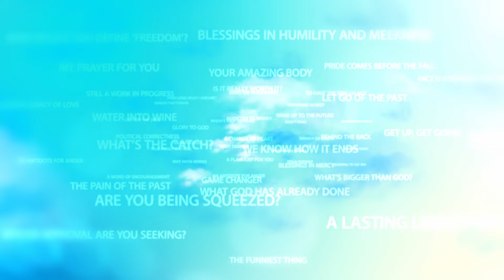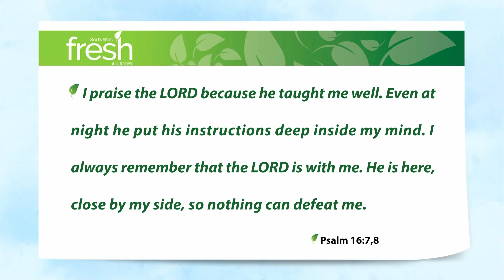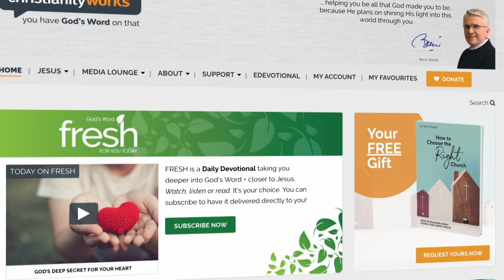Something to Remember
It’s almost a given that when we’re facing adversity, fighting some battle, in the midst of some mess, we feel completely alone. We may not be, but that’s how it feels.

In fact, the more the intense the battle, the more pain we’re suffering … the further away God seems. The problem we’re facing is so big that God seems ever so small, way off in the distance … if we can see Him at all. Does that sound about right?

And yet, that sense of being alone, separated from a distant God, does not represent the truth. Because the truth is this:

Psalm 16:7,8 I praise the LORD because he taught me well. Even at night he put his instructions deep inside my mind. I always remember that the LORD is with me. He is here, close by my side, so nothing can defeat me.

You and I, we need the Holy Spirit to teach us that truth, to be there with us in the middle of the night as we toss and turn. That’s why it’s so important to be a man or woman of God’s Word, so that we’re prepared when adversity strikes. The truth that needs to be taught us by God, to be written on our hearts – the powerful thing that we need to remember is this: that the Lord is always with me. He is here, close by my side, so nothing can defeat me.

King David wrote those words amidst severe adversity. In that moment, God didn’t seem far away at all because he already knew the truth. Friend, the Lord is always with you!